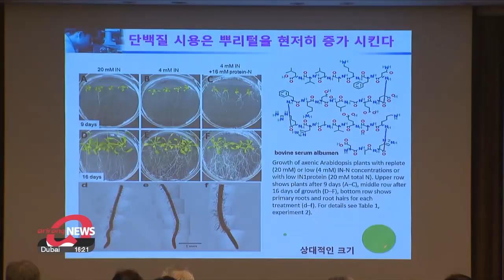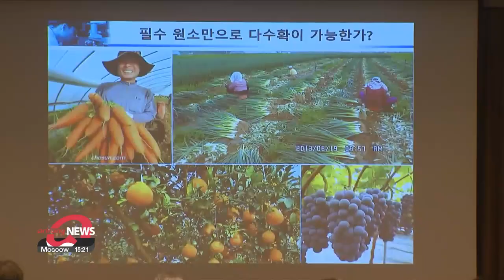S. Korea's eco-friendly microbial farming methods reduce pollution, gain popularity overseas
미생물 'K-친환경 농법' 오염 감소•소출 증대로 수출까지!

Groundwater pollution on Jeju Island is worsening, and chemical fertilizers and pesticides used in farming have been identified as the main causes.
Efforts to prevent pollution are being carried out, through research, and the introduction of microbial farming methods, which are even gaining international popularity.

Water is sprayed under hallabong trees, where a lot of fibrous roots grow attached to the main roots.
This is the result of using microbial fertilizers.

"No matter how good something is, farmers cannot afford to use it if it's expensive. Farmers can sustainably use the GCM microbial farming method, and achieve low-input sustainable agriculture without there being too much of a financial strain. If farmers continue to use this method, it can solve Jeju Island's groundwater pollution problem "

As we enter a carbon-neutral era, interest in environmentally friendly agriculture that does not use chemical fertilizers and pesticides is growing.
Efforts to produce and consume safe agricultural products are as active on an international level as food security, which has gained importance due to disruptions in the supply chain.

"All over the world, governments are pushing to have farmers use the technology to be more focused on the fertilizer "

Eco-friendly farming methods being developed and actively promoted in South Korea are also gaining popularity abroad.
This is thanks to their proven effectiveness demonstrated in actual farming, such as medicinal marijuana farms in California.

"We've already exported to the USA and Vietnam, and aim to export to Indonesia and the Philippines. We'll make efforts to expand this technology globally."

This eco-friendly K-farming method, also recognized at international conferences, is anticipated to elevate South Korea's position globally as an agriculturally advanced country.

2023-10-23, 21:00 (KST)